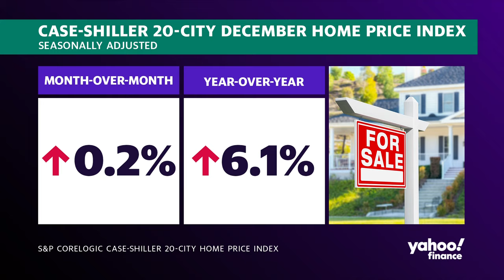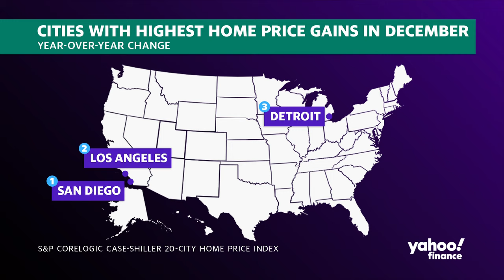ADU demand soars: Provides affordable housing and generates income, manufacturer says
While home buying is down, housing prices remain high as inventory remains low. This has caused a boom in the construction of Accessory Dwelling Units (ADUs). The state of California recently passed legislation that allows homeowners to build and sell ADUs on their own residential lots.
Mike McNamara, Samara CEO, joins Yahoo Finance to discuss how his business aims to capitalize on this phenomenon by building customized units for prospective buyers.
McNamara explains the soaring demand for ADUs: "Adding just the cost of the unit itself on to the backyard and be able to get full rental income is very attractive, and it almost creates an immediate free cash flow impact for many areas of California. So what California does is trying to stimulate this housing, more and more housing units. It's affordable by nature because the units are smaller so they tend to rent for less or cost less to build, and so it appeals to many different customers. But the demand for these ADUs on the back of all of these law changes, since 2016 to now, has gone up right about 20x, and it's currently the largest permit request for this form factor is the highest of any in California right now."